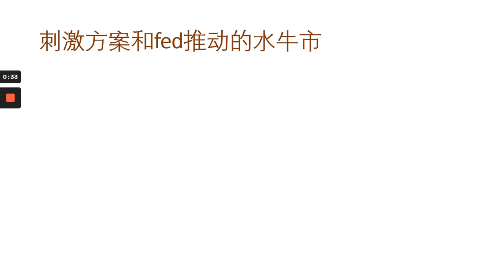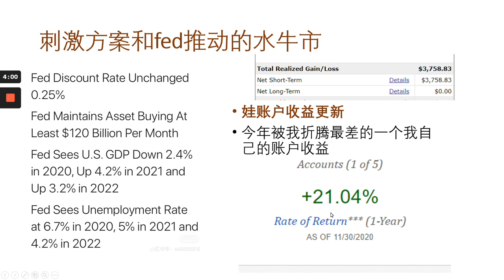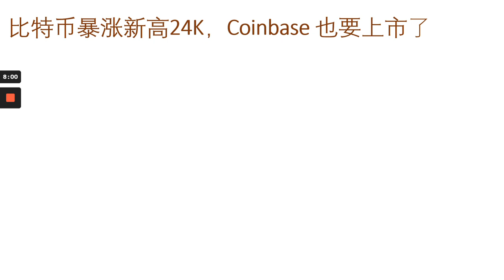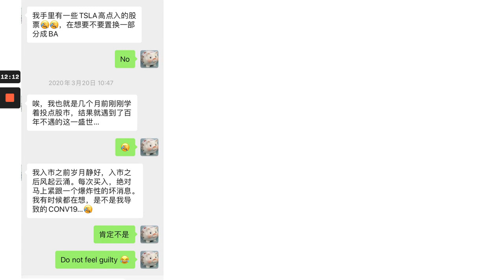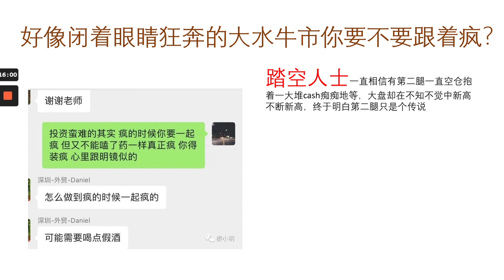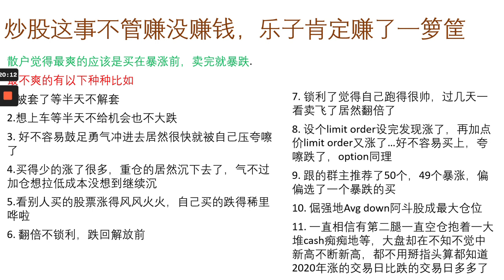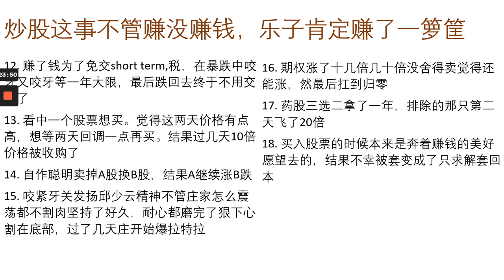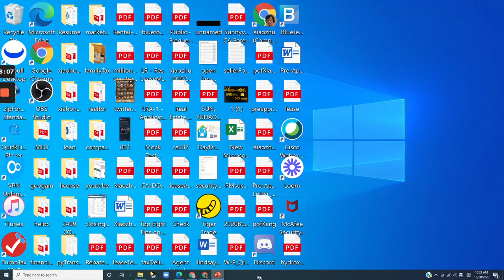第93期: 2020年投资的那些事：悲观者也许正确，乐观者往往赚钱, 附散户虐心酷刑种种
整合了一些实战炒股段子，俗称散户虐心酷刑列表。欢迎大家补充，不管赚没赚钱乐子肯定赚了一箩筐

 webull开户link 拿4股free stock

firstrade开户link拿3股free股票

美国老虎美股开户

国内美股老虎开户